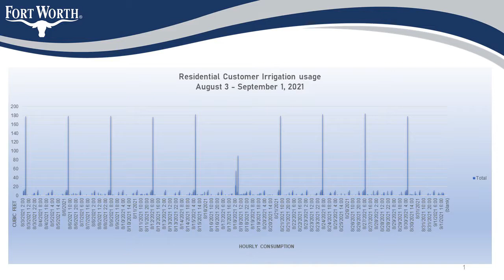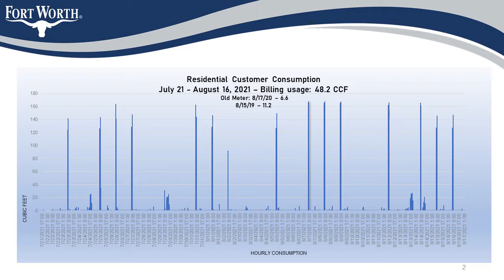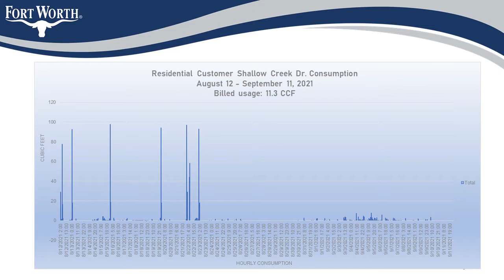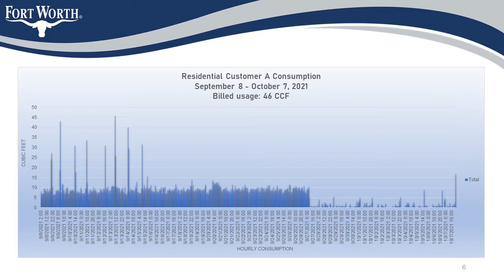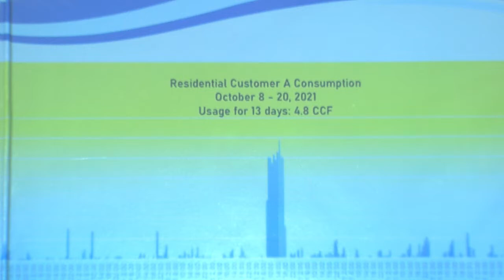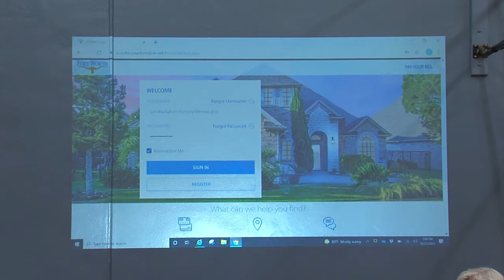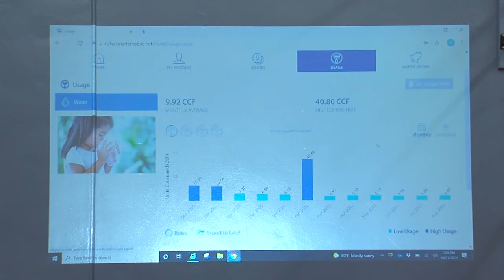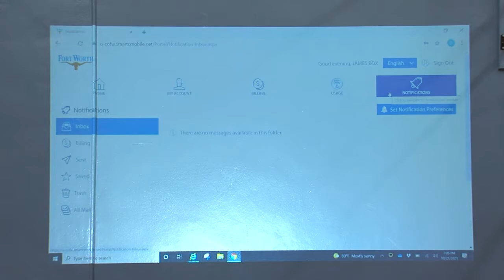Listening Circle with Dr. J: A Discussion on Water